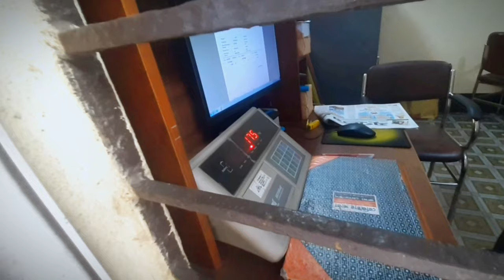BIGGEST BIJOY RALLY OF BANGLADESH ।। VLOG 11 ।। S.I.F VLOGS ।। @RsFahimChowdhuryOfficial ❤️❤️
BIGGEST BIJOY RALLY OF BANGLADESH ।।  VLOG 11 ।।  S.I.F VLOGS

Latin Music [Co...

Mamacita (instrumental) by Mike Leite /mikeleite

► ⚫ Mamacita (instrumental...